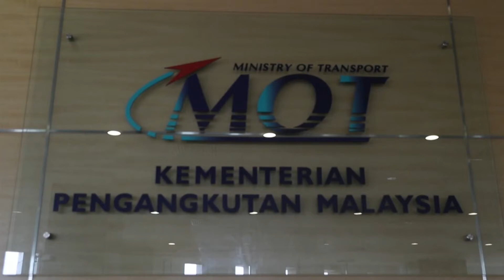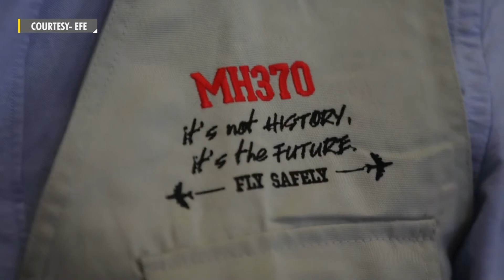Families of MH370 passengers deliver suspected debris to Malaysia authorities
Relatives of passengers on board Malaysian Airlines flight MH370 that disappeared in 2014 handed over five suspected pieces of debris discovered in Madagascar to authorities